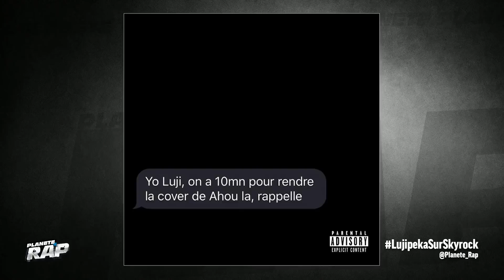Planète Rap - Lujipeka "L.U.J.I"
Connu avec son duo de feu "Columbine", Luji a décidé de se lancer dans l'aventure en solo et nous présente un EP spécial pour Planète Rap intitulé "P.E.K.A" ! A noter également la sortie d'un autre EP "L.U.J.I" pour le 15 mai prochain.

Tous les soirs Lujipeka dévoile un nouveau titre inédit en exclusivité dans Planète Rap, écoutez-les tous